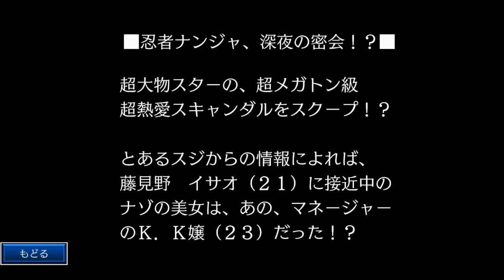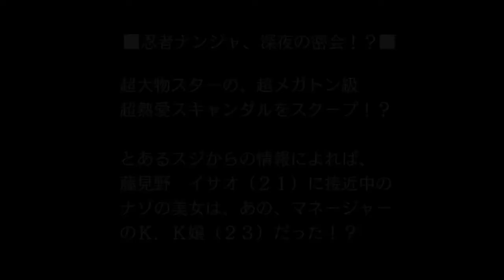【逆転裁判2】真宵ちゃんの危機、救世主はまさかの御剣！？【ゲーム実況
気づけば春美ちゃんin千尋さんの姿もすっかり見慣れていた. 。

いつか古参で良かったと思ってもらえるような活動者になることを目標に毎日投稿を頑張っております！！

EDに使用している楽曲
Ucchii0-うっちーぜろ-
『Gervaise,Grudge Butler』